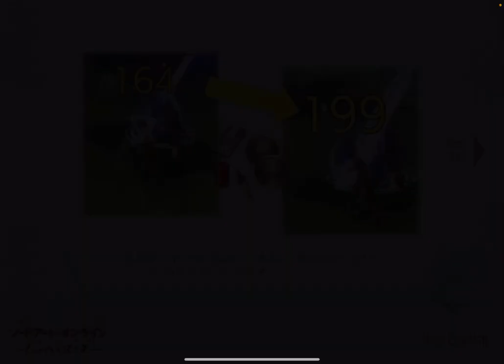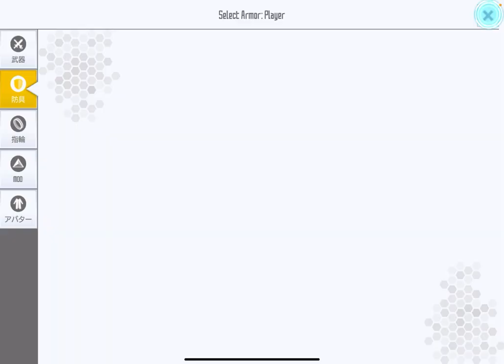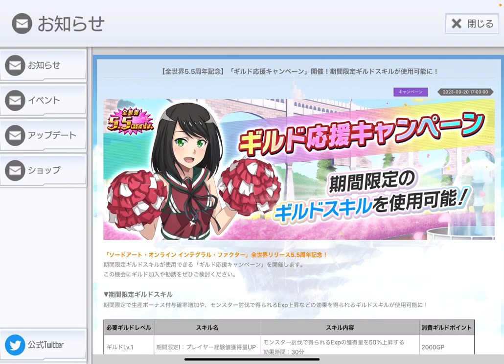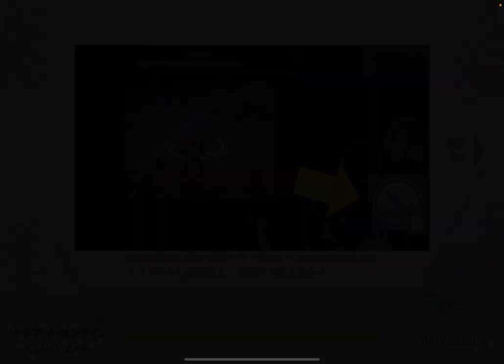【SAOIF】ソロでできる、やばいコルの稼ぎ方を見つけました！